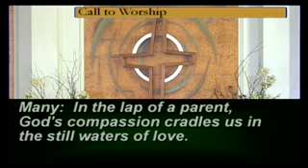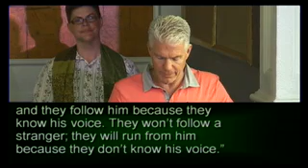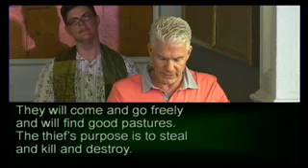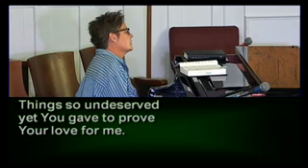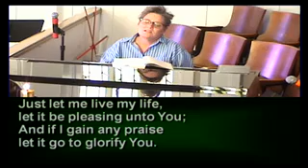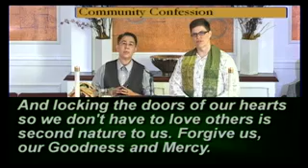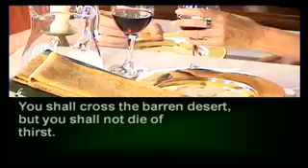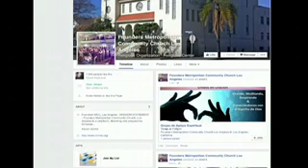The Joy Of Salvation 9 AM Liturgical Service